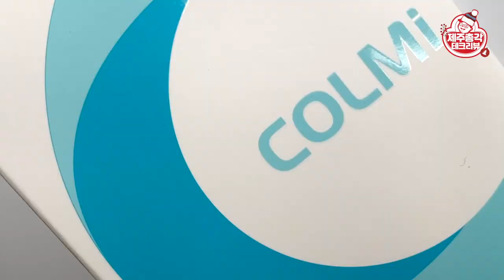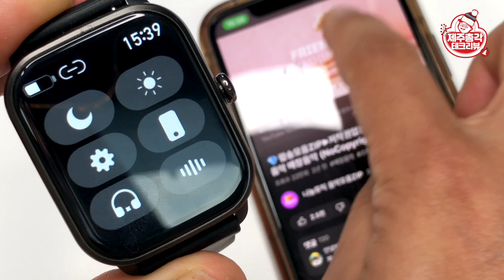애플 워치 대박 기능이 2만 원 스마트 워치에서 된다고? COLMI C61 스마트워치. 통화 기능에 스피커 기능까지 정말 이게 가능해??!! 가성비 그 잡채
안녕하세요 제주친구 여러분! 제주총각입니다.
오늘은 광군절 알리익스프레스에서 구매한 제품을 소개해 드리겠습니다.
바로 COLMI C61 스마트 워치인데요.
전화 통화 기능이 있다는 말에 바로 구매를 해버렸습니다.
2만 원대 스마트워치에서 전화를 걸고 받는 기능이 된다고???
진짜 말도 안되다고 생각했는데.
레알 진짜 정말도 이 기능이 가능했습니다...OMG 어떻게 이런 일이!

*구매 좌표*